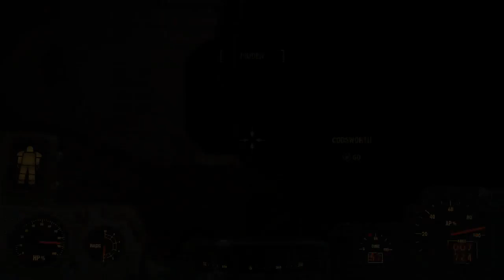Fallout 4 Gameplay: Old Gullet Sinkhole.